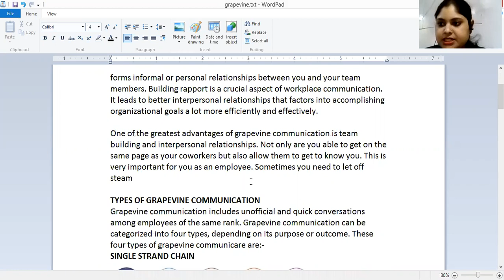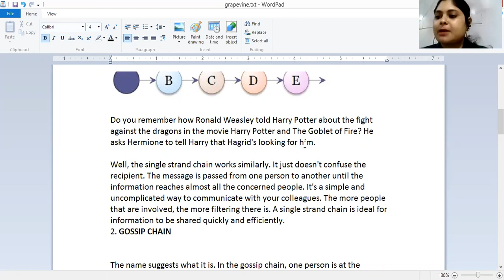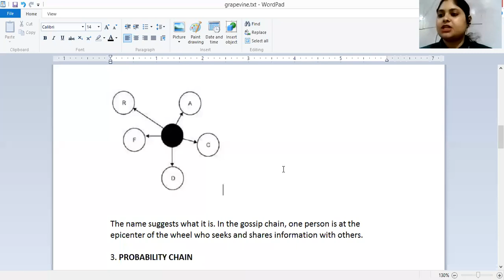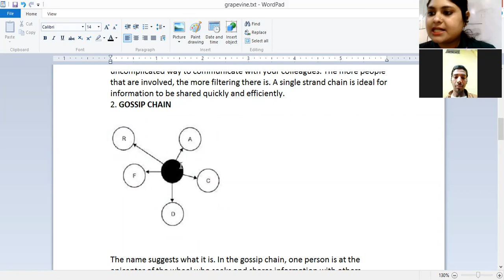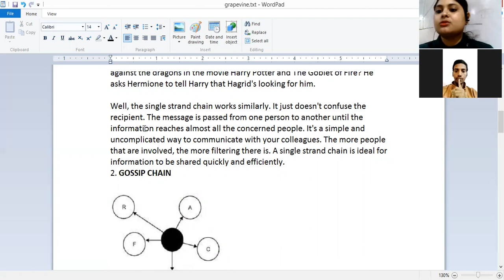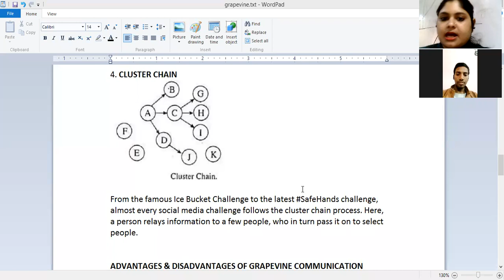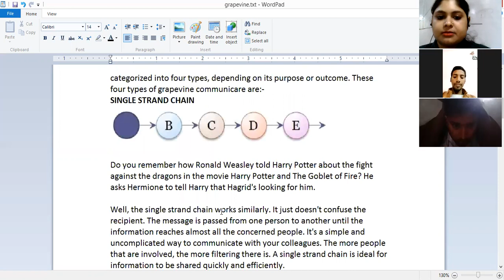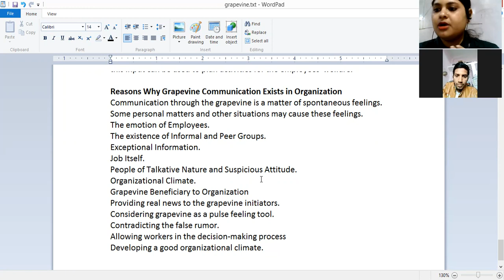PGDM AIMA 1st sem| Grapevine communication| 17/1/22| CIMAGE COLLEGE PATNA